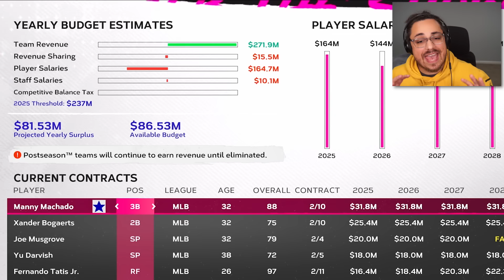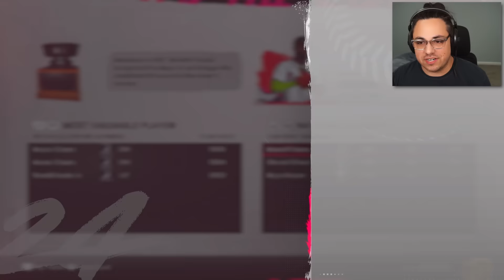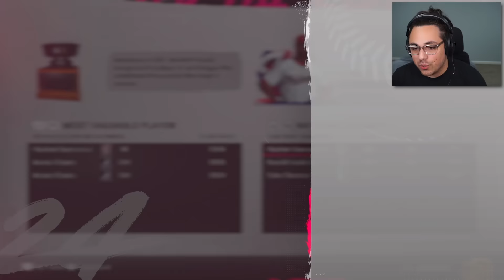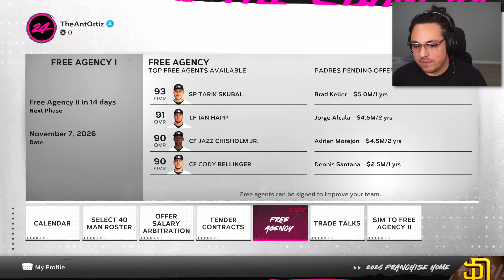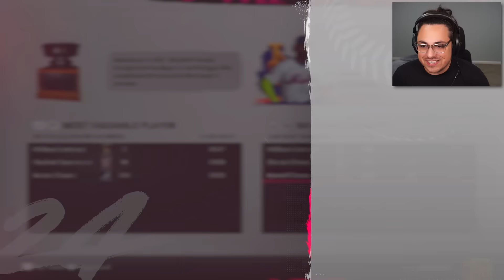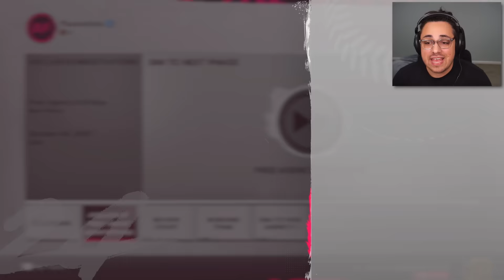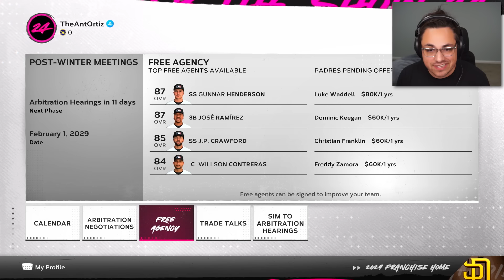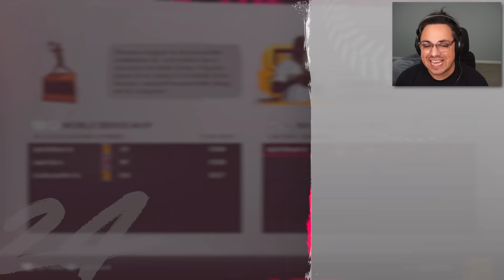I Rebuilt the San Diego Padres...